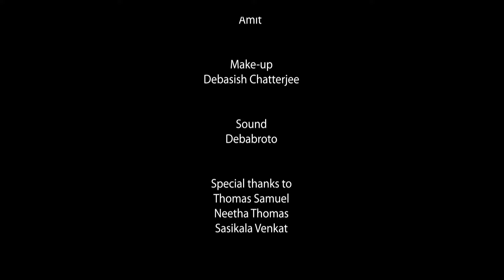The Light in The Dark | Bengali Short Film | Raaj Mukherjee | Debosmita | Apurba | AD Films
Watch Exclusive Bengali Short Film The Light in The Dark Directed by Raaj Mukherjee

Presented By: AD Films Production
Story, Screenplay & Direction: Raaj Mukherjee
Producer: Apurba Haldar
Cast: Apurba, Debosmita, Chandra Mohan